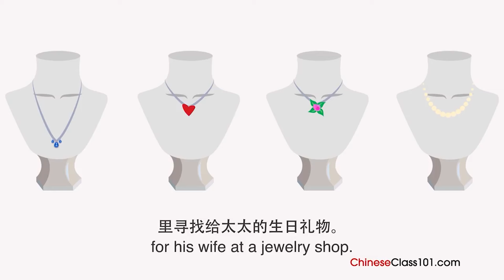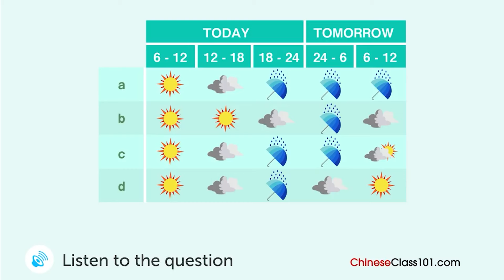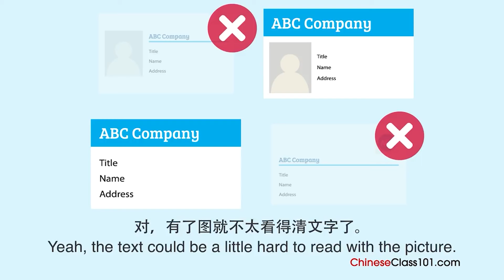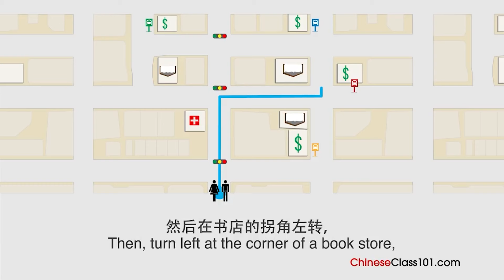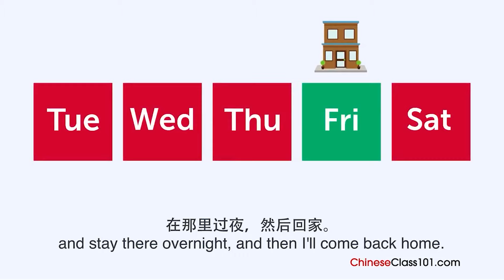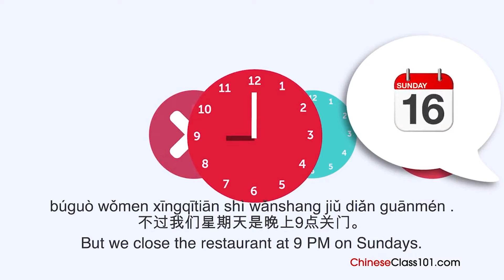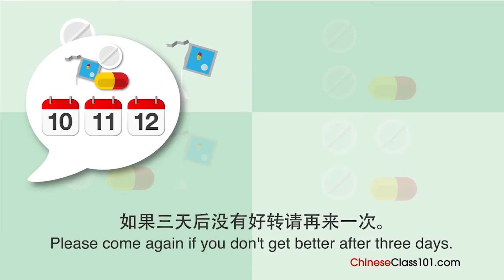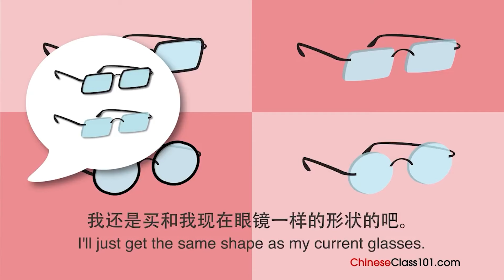25 Minutes of Real Life Chinese Listening Skills | For ALL Learners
↓ More details below ↓

Step 3: Start speaking Chinese the fast, fun and easy way!

If you don't understand much Chinese and want to be able to understand and speak it, this video is made for you because we will help you improving your Chinese skills and progress in your Chinese studies.